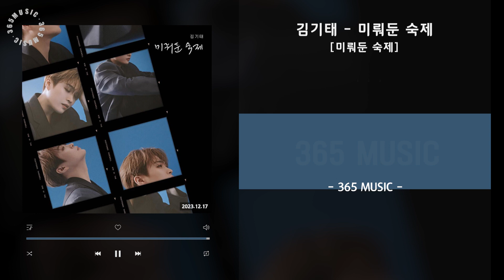1시간 / 김기태 - 미뤄둔 숙제 [미뤄둔 숙제] / 가사 Audio Lyrics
“미뤄둔 숙제였나 봐, 우리 헤어지는 건”

[미뤄둔 숙제]는 숙제를 미루듯 이별을 외면하고 버티던 연인이 비로소 헤어짐을 받아들이는 내용을 담은 곡이다.
감성적인 가사와 그에 어울리는 멜로디가 김기태 특유의 깊이 있는 보이스를 만나 곡의 감정을 극대화했다.

[Credits]
Executive Produced by MA엔터테인먼트

Lyrics by 이기환
Composed by 이기환
Arranged by 이기환

Vocal 김기태
Piano 고형은
Drum 이기환
Guitar 문씨
Bass 이기환
Strings 융스트링
Strings Arranger & Conducted by 이기환
MIDI Programming 이기환

Recorded by 나수민 @ BAKE SOUND
Strings Recorded by 정기홍 (Asst. 최다인, 이찬미) @Seoul Studio
Digital Edited by 나수민 @ BAKE SOUND
Mixed by 최재영 @ BAKE SOUND